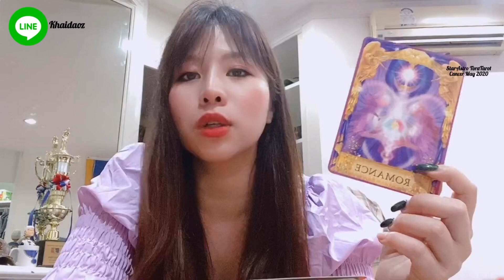🌈🌟Cᴀɴᴄᴇʀ Mᴀʏ 2020 : ความรักราศีกรกฎ..Mᴀɴɪғᴇsᴛɪɴɢ Mɪʀᴀᴄʟᴇs ปาฏิหาริย์ในรัก🌟🌈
พลังงานความรักราศีกรกฎ พ.ค. 2020

Yᴏᴜᴛᴜʙᴇ: SᴛᴀʀAsᴛʀᴏ TᴏʀᴀTᴀʀᴏᴛ ॐ 🌟
Fᴀᴄᴇʙᴏᴏᴋ: Sᴛᴀʀᴢ Cᴀɴᴅʏ 🍭
Pᴀɢᴇ Fᴀᴄᴇʙᴏᴏᴋ: SᴛᴀʀAsᴛʀᴏ TᴏʀᴀTᴀʀᴏᴛ 💕
Lɪɴᴇ ɪᴅ: Kʜᴀɪᴅᴀᴏᴢ 🍳

5 ʟᴏᴠᴇ ᴍᴇssᴀɢᴇs ғʀᴏᴍ ʏᴏᴜʀ ʟᴏᴠᴇ🌹